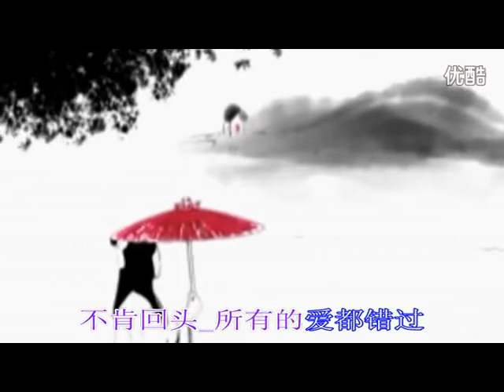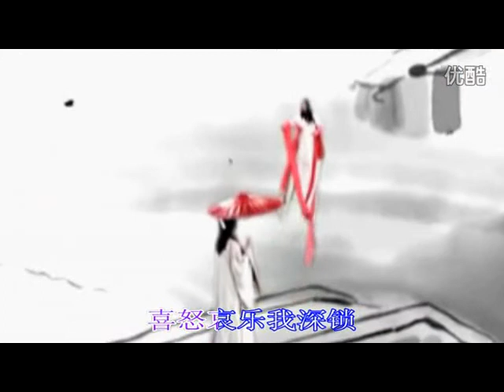最远的你是我最近的爱